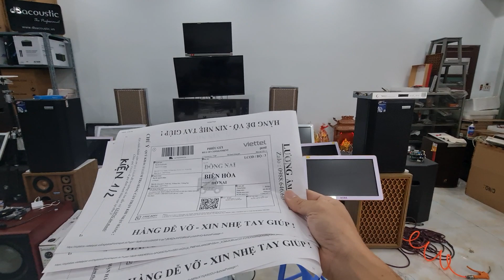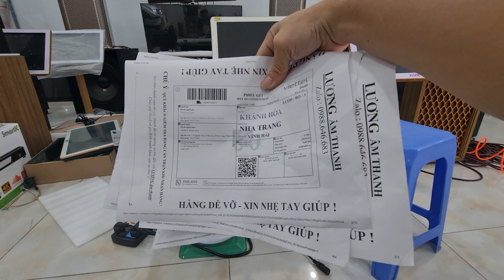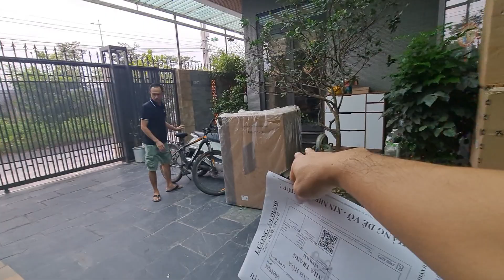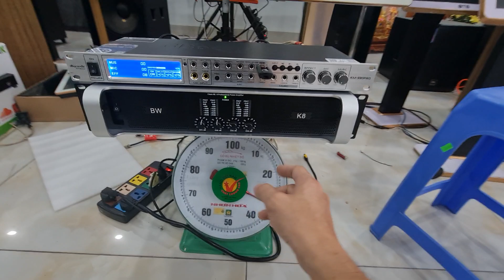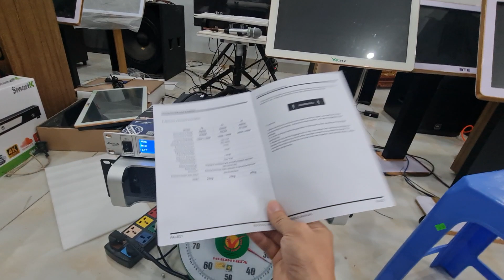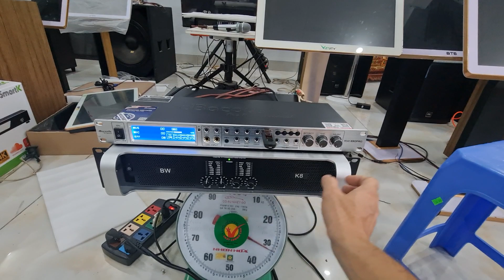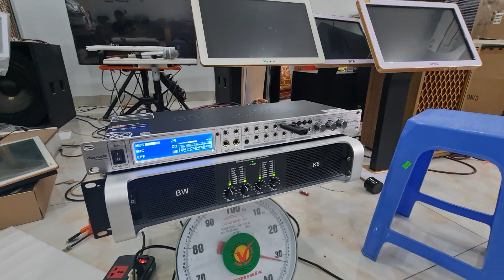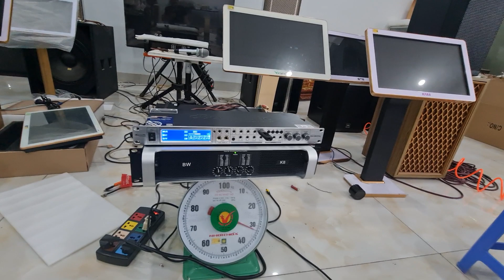Đơn đi Nha Trang- Khánh Hòa. Cục đẩy công xuất 4 kênh BW- K8 hàng 100% chính hãng.